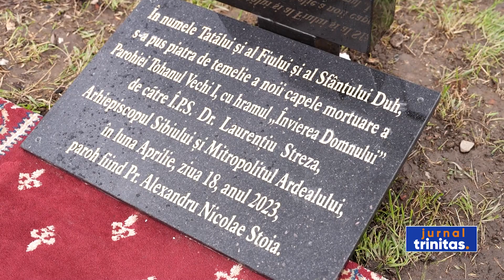Mitropolitul Ardealului, în mijlocul credincioșilor din Tohanu Vechi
Credincioşii Parohiei brașovene Tohanu Vechi 2 au primit astăzi binecuvântarea Înaltpreasfinţitului Părinte Laurențiu, Mitropolitul Ardealului. Ierarhul a săvârșit Sfânta Liturghie în biserica parohială cu hramurile „Sfinții Împărați Constantin și Elena” și „Sfântul Siluan Athonitul” în prezența autorităților locale și a multor credincioşi din parohie și din orașul Zărnești. Răspunsurile liturgice au fost oferite de membri ai grupului Psaltic Tronos al Catedralei Patriarhale. În cadrul Sfintei Liturghii ierarhul a hirotonit un diacon și un preot pe seama Parohiei Copăceni. În cuvântul de învăţătură Mitropolitul Ardealului  le-a explicat credincioşilor simbolismul Săptămânii Luminate.